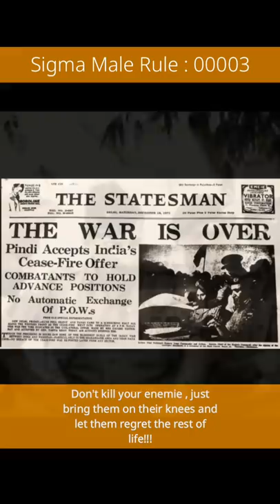sigma male sam manekshaw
sigma male,
200 sigma male affirmations